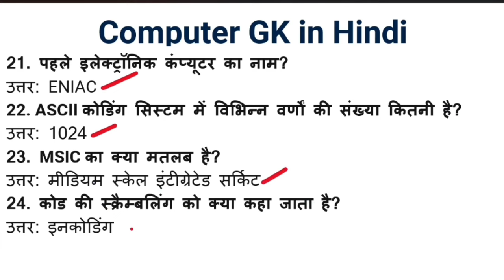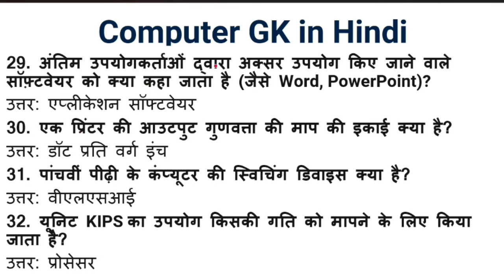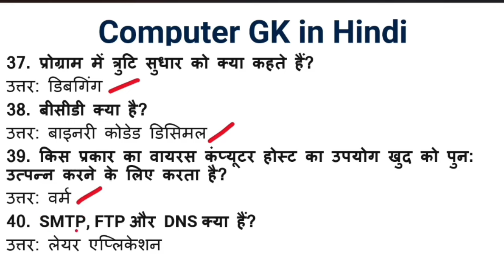कंप्यूटर | computer gk in hindi | computer one liner question in hindi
COMPUTER GK
COMPUTER GK
COMPUTER GK ODIA
COMPUTER GK TRACKER
COMPUTER GK QUESTIONS AND ANSWERS IN HINDI
computer one liner question in hindi
COMPUTER GK EXAM CRACKER
COMPUTER MCQ
COMPUTER MCQ in HINDI
COMPUTER MCQ
COMPUTER MCQ FOR HOSTEL WARDENا
COMPUTER MCQS FOR JKSSB
COMPUTER MCQ FOR FEMALE SUPERVISOR
COMPUTER MCQ IN GUJARATI
COMPUTER MCQ FOR HOSTEL WARDEN 2024
COMPUTER MCQ SKSSB
COMPUTER CLASS
COMPUTER COURSE
COMPUTER BASIC KNOWLEDGE IN HINDI CLASS
COMPUTER DRAWING
computer gk in hindi
COMPUTER SHORTCUT KEYSا
COMPUTER NETWORKSا
COMPUTER KAISE SIKHE
COMPUTER KAISE CHALATE HAIN
COMPUTER SCIENCEا
COMPUTER CHALANA KAISE SIKHE